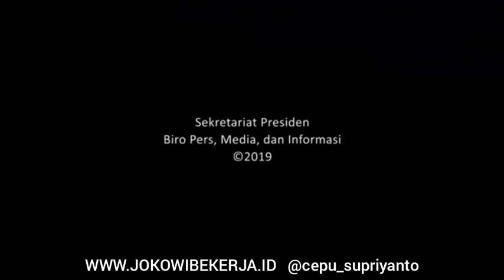Tegas! Presiden @jokowi Instruksikan Perbankan Beri Akses Pembiayaan UMKM Lebih Luas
Saat Pembukaan Bank Expo 2019, Jakarta, Nopember 2019

Presiden Jokowi: Perbankan Beri  Pembiayaan UMKM Lebih Luas, Jangan Yang Besar-Besar Saja

_Twitter : @jokowibekerjaID
_IG : jokowibekerjaID
_FB Group : JOKOWIBEKERJA.ID
_Youtube Channel : Jokowi Bekerja